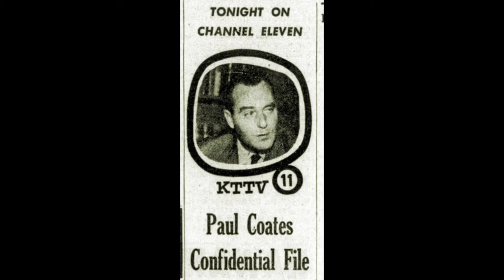Sound clip - 1st known openly gay guest on a TV talk show - CONFIDENTIAL FILE - 5/2/1954, KTTV-TV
TODAY IN QUEER TV HISTORY

CONFIDENTIAL FILE - 5/2/1954, KTTV-TV

Earliest known TV talk show appearance by an openly gay person in the U.S. to discuss gay issues: Dale Olson of the Mattachine Society appears on this Los Angeles nighttime show under the pseudonym Curtis White. His face was obscured but some people recognized him, and he lost his job the next day.

The show includes silent movie film of a Mattachine discussion group - footage of men and women talking and drinking coffee and eating cookies in someone's home - shot like something out of a suspense movie, making it all seem sinister.

All I've been able to find of this broadcast is a transcript, this newspaper ad, and this short audio clip that was used in the documentary BEFORE STONEWALL. The description of the silent film footage is based on an article in a 1954 issue of ONE magazine.